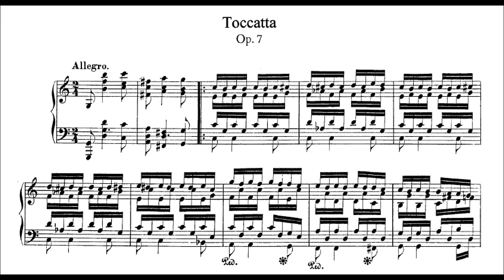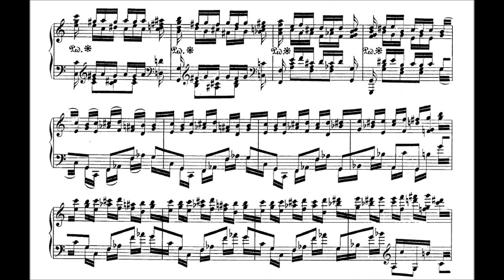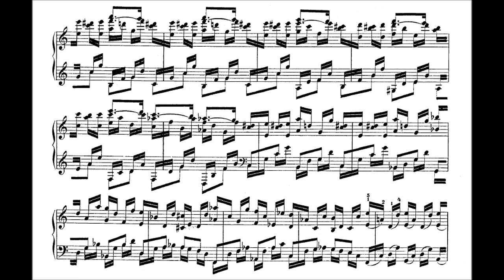Schumann: Toccata in C, Op.7 (Pogorelich)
It's very rare to find a recording that puts a pretty big distance between itself and all the rest, but this fits the bill. It's slightly slower than the norm, but the staccato is brilliantly crisp, the tempo relentlessly constant (as befits the form), the aural effects bewildering, the voicing crystal-clear, and the octave passage at 3:41 frankly superhuman.